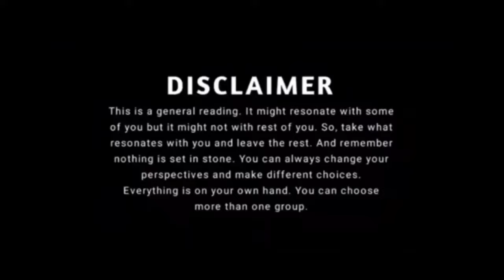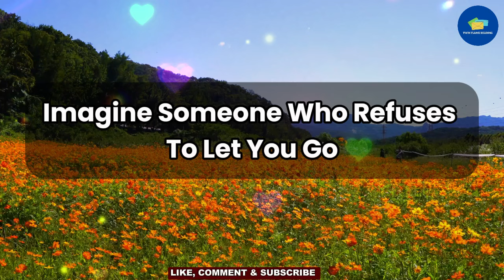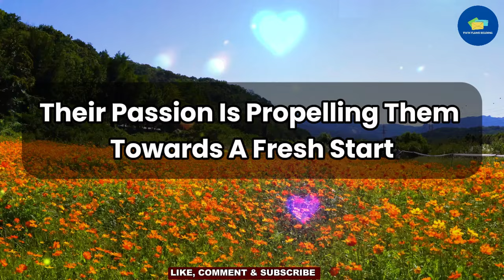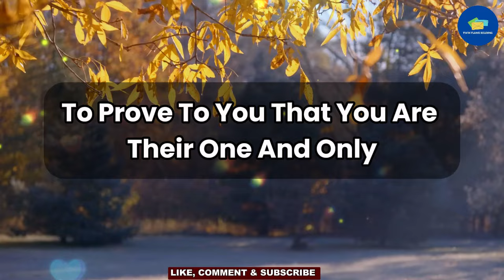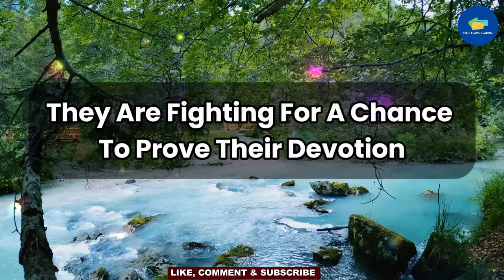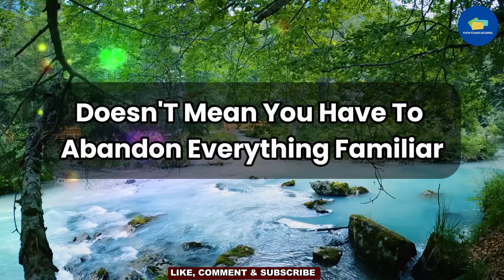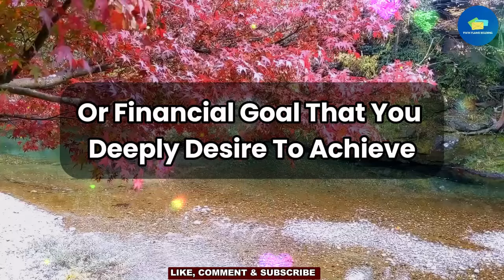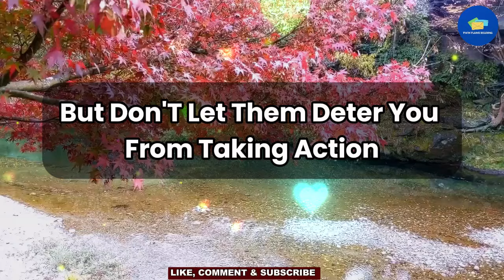😭No Way!!💔😭 Between You And Her Your Partner Will Never Choose..💌 dm to df 💌 finance message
RELATED QUERIES 👇
twin flame reading,
online tarot,
divine feminine,
twin flame,